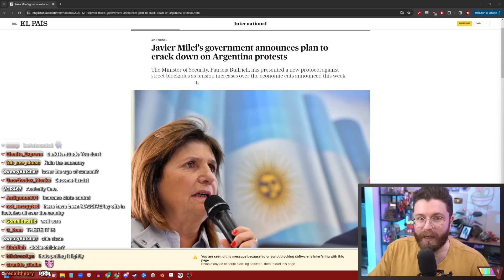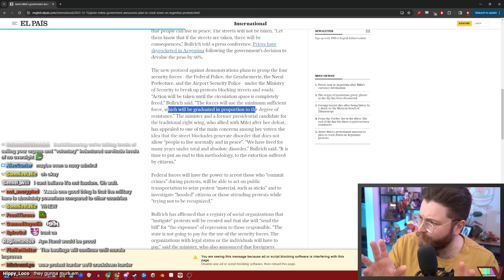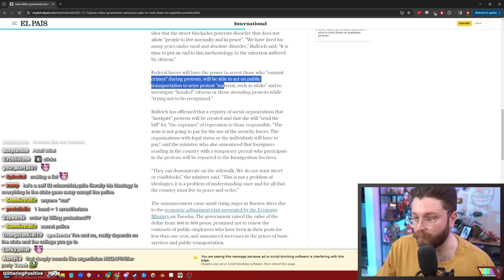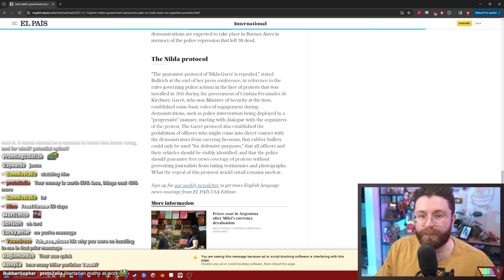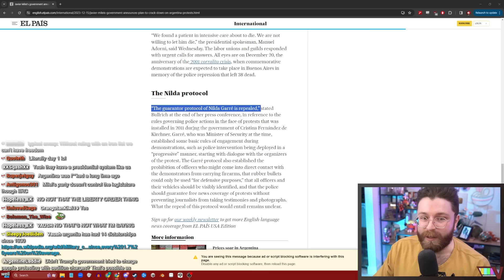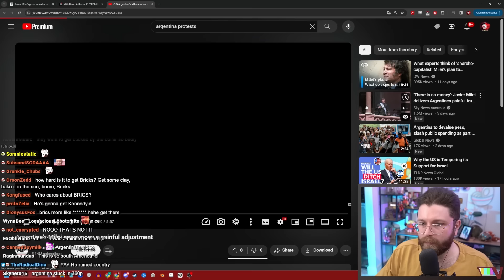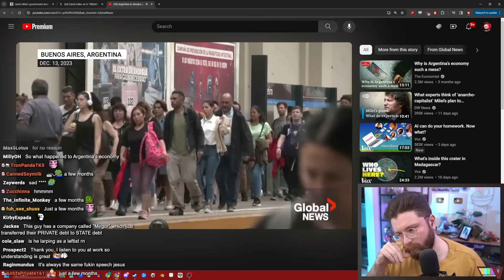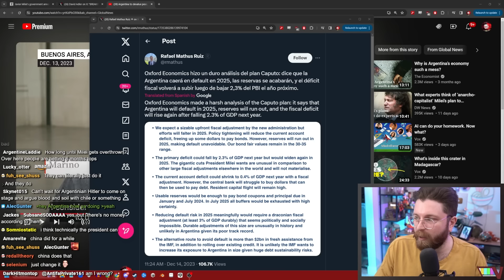This Is Turning Out WAYY Worse Than I Expected